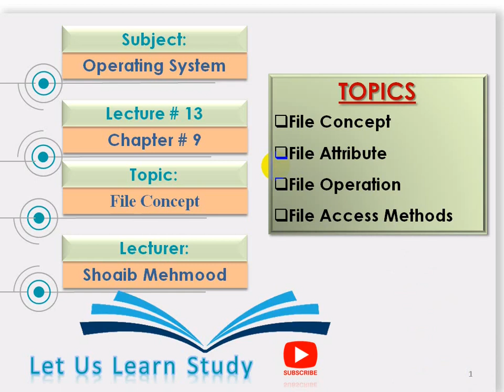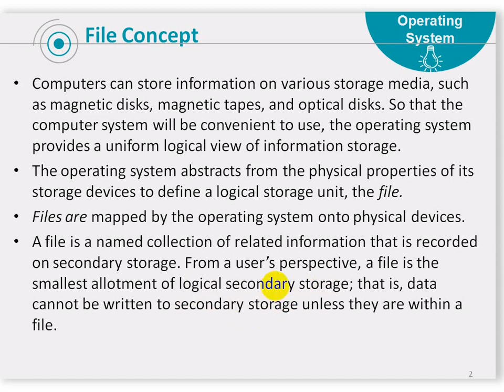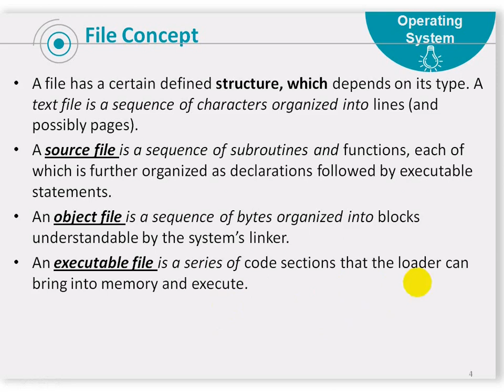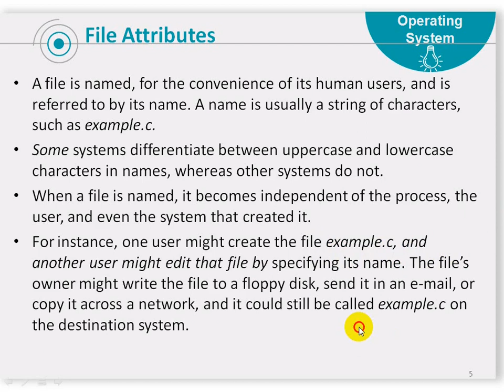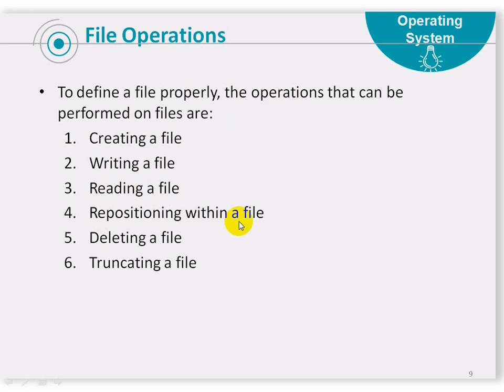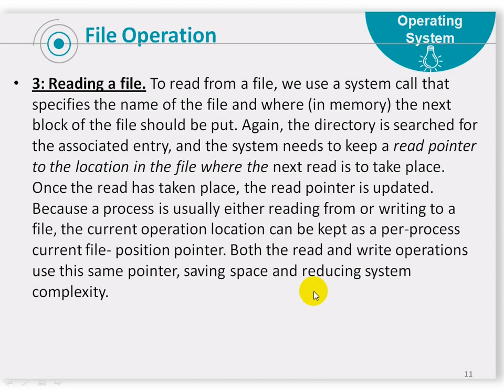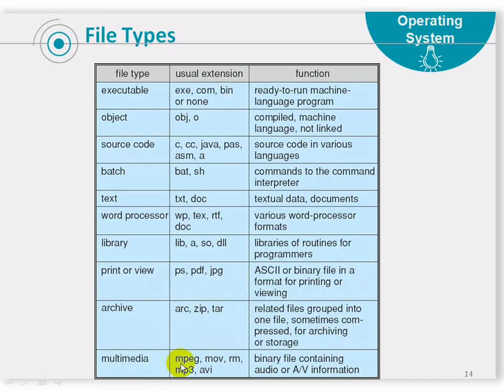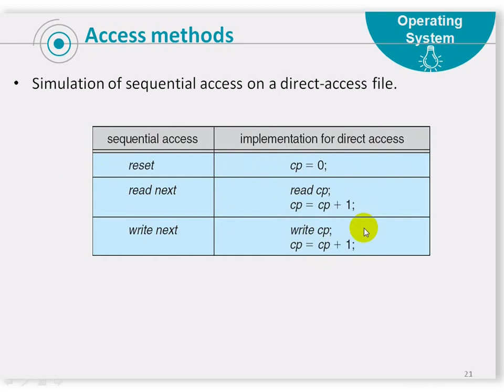File Type | File Attribute File Operation | File Access Method Lec # 13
Operating system File concepts. What are the file attributes in operating system. How many type of file operation can be performed on a file. what are the file Access Methods.